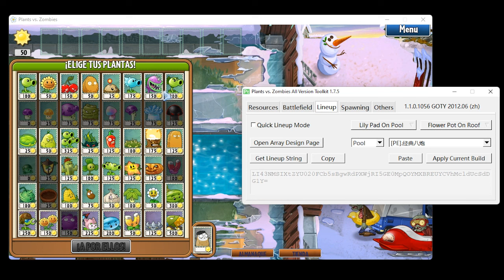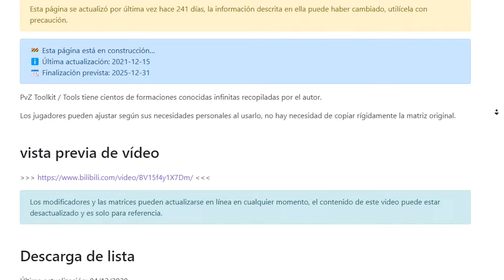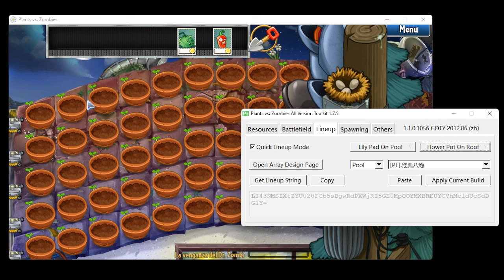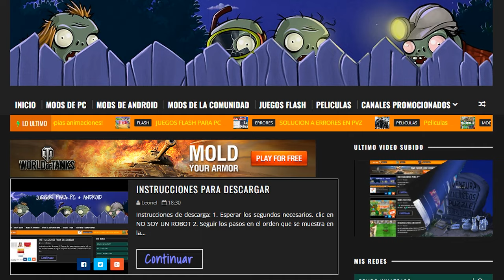Plants vs. Zombies → Zombies Inmortales | Modo libre y Más → PvZ TOOLKIT | GUÍA COMPLETA #2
¡Hola a todos! Acá la segunda parte de la herramienta pvz ToolKit, estoy usando el pvz2 pak (zombatar) y para finalizar el video, la sección de saludos!!

El juego ahora está en pantalla completa sin los "bordes negros" ni edición de video, aún está en proceso, veremos la parte derecha pero sin deformar la imagen, la resolución será de 1068x600p. más adelante se irán añadiendo mejoras..😄

✅¡NUEVO! Blog para obtener este juego y muchos más!

00:00 Las características
00:24 ¿Qué veremos en el video?
00:45 Plantas inmortales
01:10 Zombies inmortales
02:00 Mazorcas con recarga instantánea
02:30 Setas despiertas durante el día
02:51 Zombies paralizados
03:37 Siempre mantequilla
04:12 Sin cráteres
04:36 Sin pistas de Hielo
04:50 Sin explosiones
05:26 Modo libre
05:53 Estrategias personalizadas
06:55 Nenúfar y Macetas automáticas
07:17 Aplicando la Formación
07:52 ¿De donde se obtiene?
08:40 Los saludos
09:39 Videos anteriores